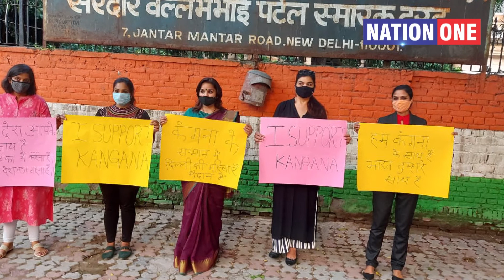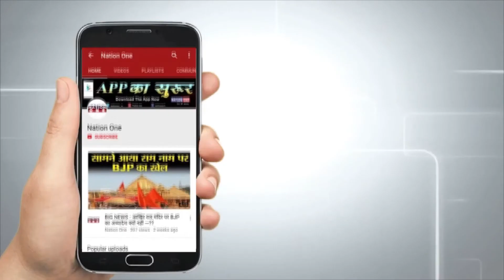झांसी की रानी से शिवसेना बेचैन क्यों !